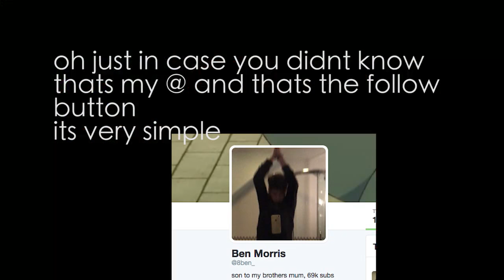REACTING TO THE FUNNIEST & WEIRDEST VINES ON THE INTERNET W/ CHIP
REACTING TO THE FUNNIEST & WEIRDEST VINES and VIDEOS ON THE INTERNET WITH THE BURNTCHIP. RIPVINE Vine is being shut down Vine has made some piss themselves with laughter and has some of the funniest videos and vines on the internet and youtube and also has some really weird and creepy vines and videos too. So we thought we would celebrates vines life by watching and reacting to the best ever vines ever made. The top 10 weirdest and funniest vines. SORRY ABOUT THE BLANK BLACK SPACE I DONT KNOW WHAT HAPPENED***